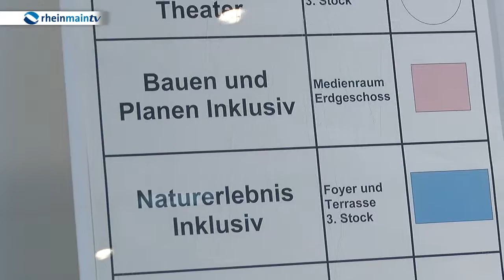Hessicher Tag der Menschen mit Behinderung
Im Hessischen Landtag in Wiesbaden ging es unter dem Motto „Bewusstseinsbildung“ um den Abbau von Barrieren und Berührungsängsten gegenüber Menschen mit Behinderung.